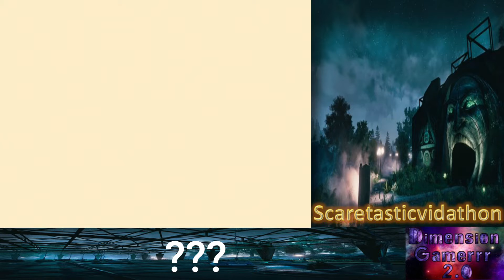The Park Part 1 Welcome to the park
Our Son runs back into the park. But is this really the park we we're just departing from.